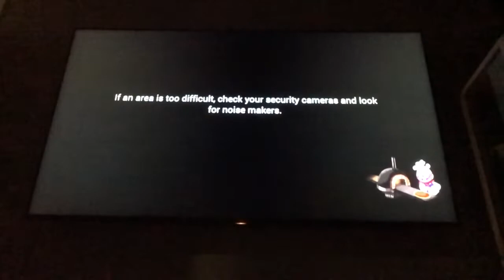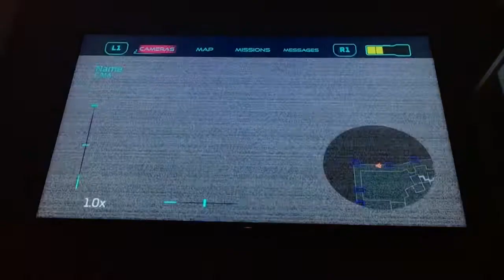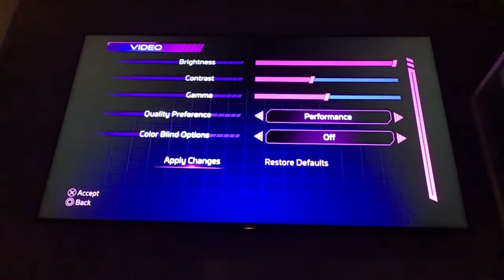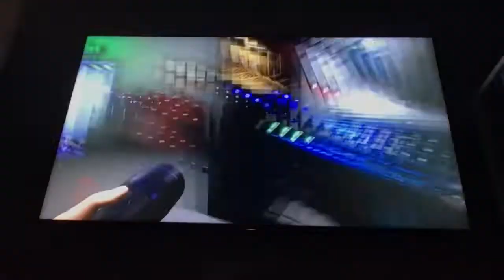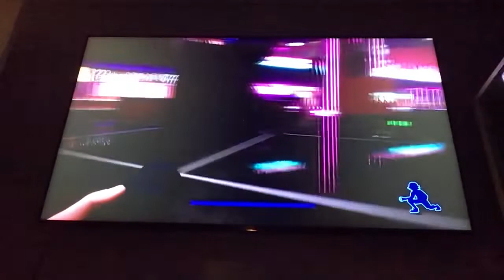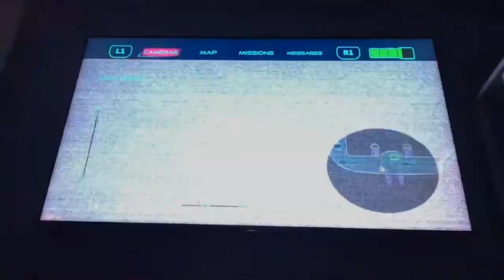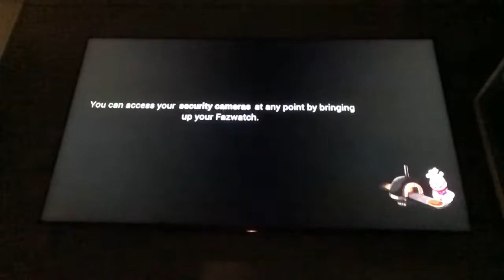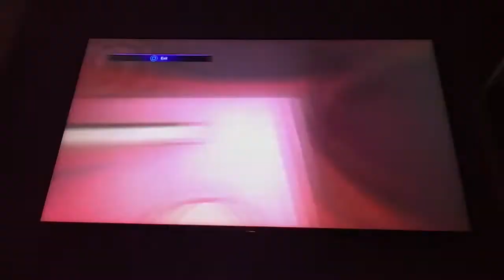FNAF security breach: Freddy🐻, chica🐓, Roxy🐺 and what is Monty🐊 doing up there